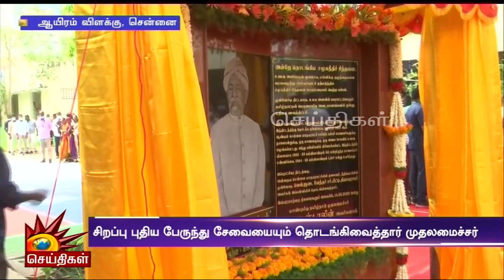மாற்றுத்திறனாளிகளுக்கான சிறப்பு பேருந்து - தொடங்கி வைத்த முதலமைச்சர் மு.க.ஸ்டாலின் | CM MK Stalin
மாற்றுத்திறனாளிகளுக்கான சிறப்பு பேருந்து - தொடங்கி வைத்த முதலமைச்சர் மு.க.ஸ்டாலின் |